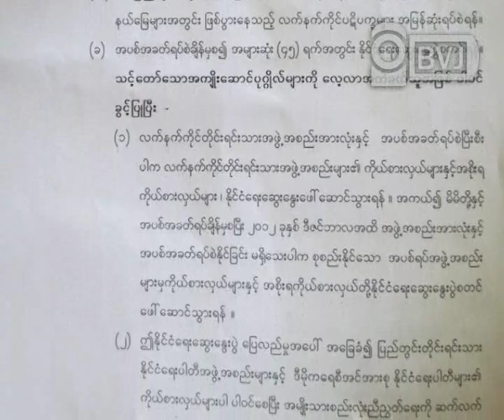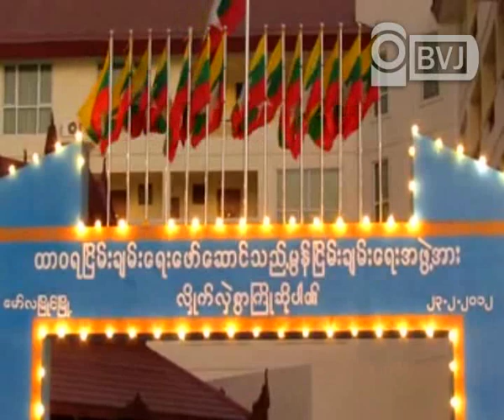Mon Arm Group signs peace agreement with the burmese regime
ေဖေဖာ္၀ါရီလ ၂၅ ရက္ေန႔က မြန္ျပည္နယ္ ေမာ္လၿမိဳင္ၿမိဳ႕ Strand ဟုိတယ္မွာ မီးရထား၀န္ႀကီး ဦးေအာင္မင္းဦးေဆာင္တဲ့ ျမန္မာအစိုးရ ၿငိမ္းခ်မ္းေရး ကုိယ္စားလွယ္ အဖြဲ႔နဲ႔ မြန္ျပည္သစ္ပါတီ ဒုတိယ ဥကၠဌ ႏုိင္ေရာစ ဦးေဆာင္တဲ့အဖြဲ႔တုိ႔ က အပစ္အခတ္ရပ္စဲေရးအပါအ၀င္ သေဘာတူညီခ်က္ ၄ ခ်က္ကုိ လက္မွတ္ေရးထုိးခဲ့ၾကပါတယ္။ဒီအခ်က္ ၄ ခ်က္ထဲမွာ အပစ္အခတ္ရပ္စဲၿပီး ၄၅ ရက္ အတြင္း ႏုိင္ငံေရးေဆြးေႏြးဖုိ႔ ၊ တတိုင္းျပည္လုံး  အပစ္အခတ္ရပ္စဲဖုိ႔ ၊ အဖမ္းခံထားရတဲ့ မြန္ျပည္သစ္ပါတီက ရဲေဘာ္ေတြအပါအ၀င္ ႏုိင္ငံေရးအက်ဥ္းသား အားလုံးကုိလႊတ္ေပးဖုိ႔ ေဒသဖြံ႔ၿဖိဳးေရးေတြ မွာပူးေပါင္းေဆာင္ရြက္ဖုိ႔ ျပည္တြင္းက ႏုိင္ငံေရးပါတီေတြနဲ႔ ဆက္ဆံႏုိင္ဖုိ႔ အခ်က္ေတြလည္းပါ၀င္ပါတယ္။